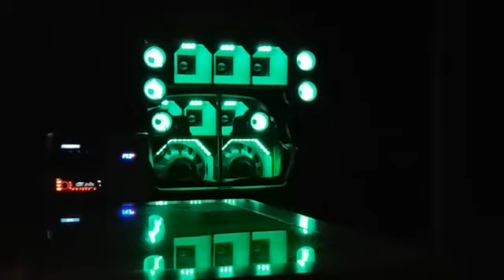EROS TARGET BASS 3K 1500W RMS 18 POL + MÉDIO GRAVE SW 10 POL 400W RMS